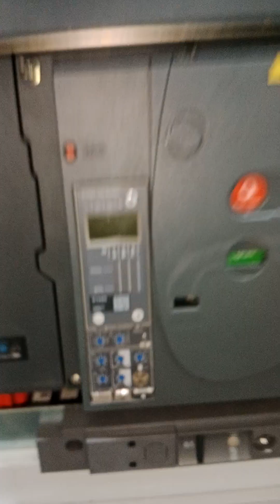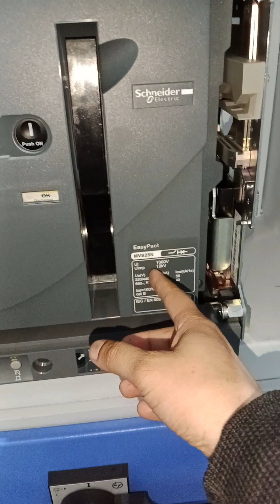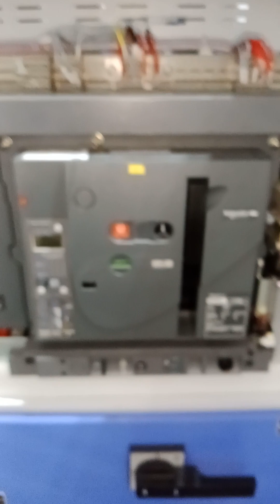Schneider ACB Terminal Wiring Detail || Full Explanation In Hindi || कभी नही भूलोगे